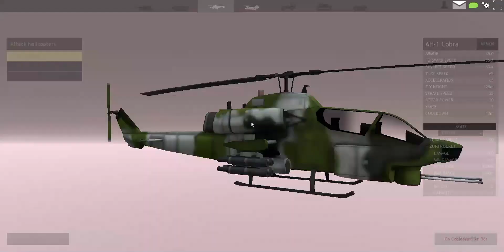War Trigger 2 2020 03 22 15 34 05, Nicole R005-3971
Nicole R005-3971, kill attack premium  heli from base red to base blue with TOS amazing.